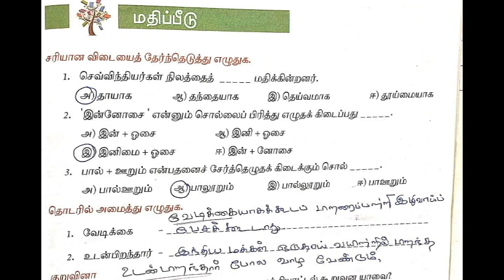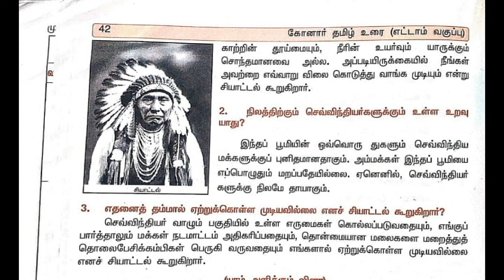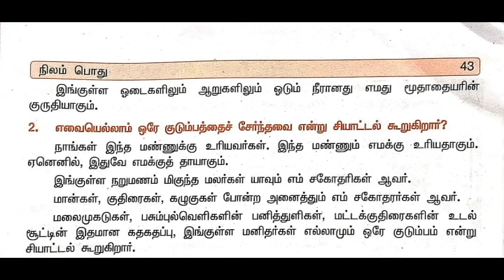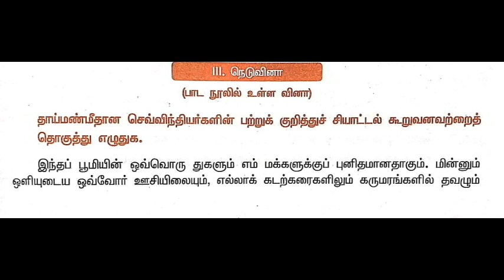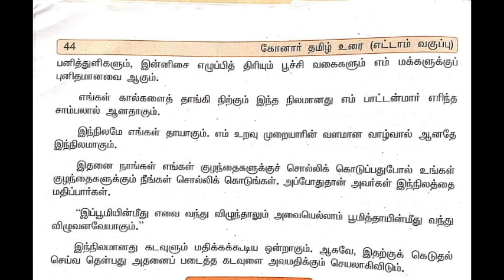8 ஆம் வகுப்பு தமிழ் ( முதல் பருவம் ) நிலம் பொது ( வினா - விடைகள் )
8 ஆம் வகுப்பு தமிழ் ( முதல் பருவம் ) நிலம் பொது  ( வினா - விடைகள் )